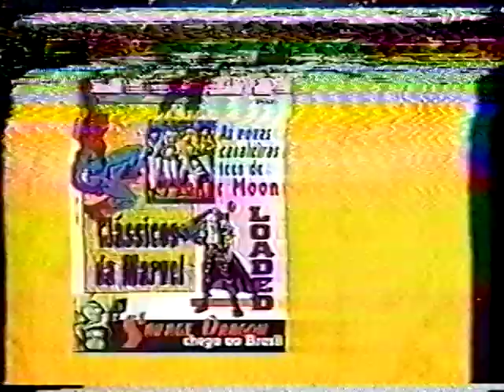INTERVALO: REVISTA CRAZY - REDE MANCHETE